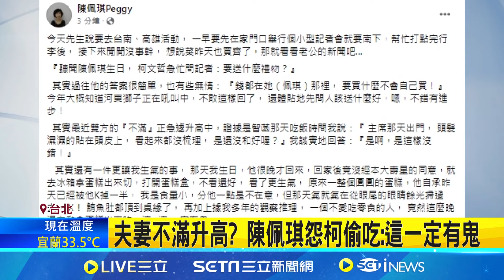自曝夫妻不滿升高 陳佩琪稱河東獅子不好惹 逾9成現金捐款被質疑 柯認勾錯:哪有那麼多現金 │記者 王一德│【新聞一把抓】20240818│三立新聞台